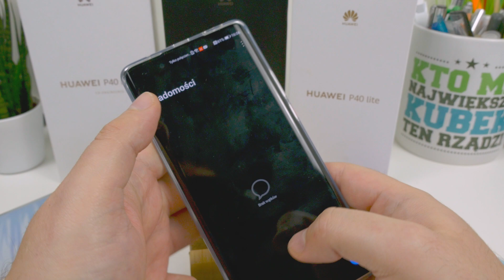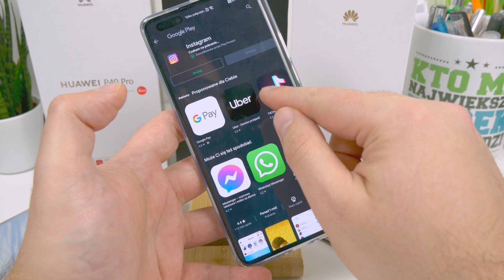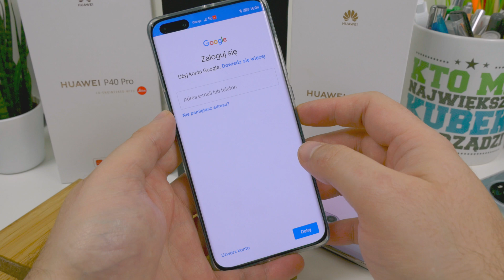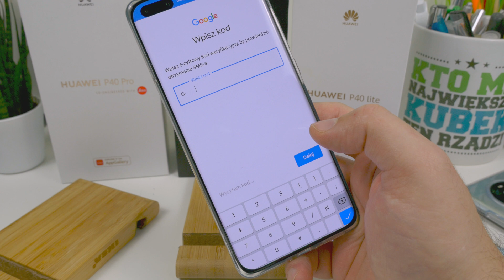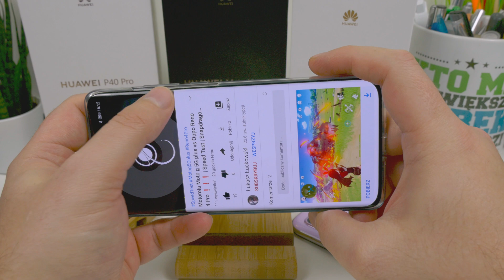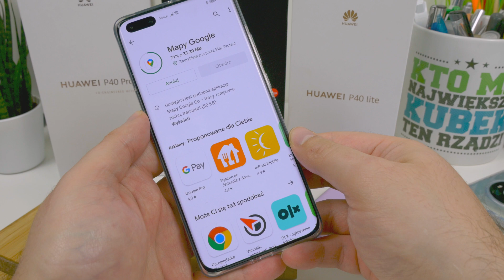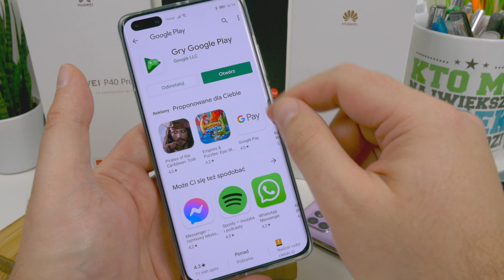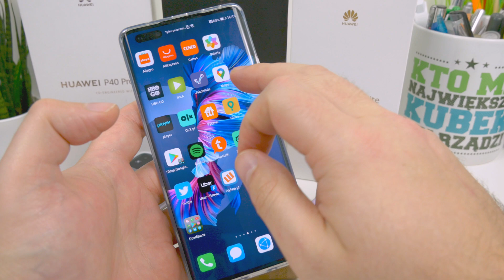Nowy Szybki sposób na usługi Google na Huawei P40, Mate 40, P40 Pro, P40 lite i innych | DualSpace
Świat nie lubi próżni i pustki. Usług Google ( GMS ) nie mamy na Nowych smartfonach Huawei ( P40, P40 Pro, P40 Lite, Mate 40, Mate 40 Pro ). No jeden sposób już wam podałem  ale działa na starych romach. Jak to zrobić aby mieć Googla i najnowsze romy z EMUI 11 - tego dowiecie się z filmu.